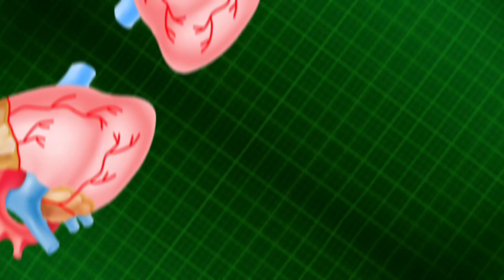दुनिया के हैरान कर देने वाले रोचक तथ्य 2024 | 10 Amazing Facts In Hindi